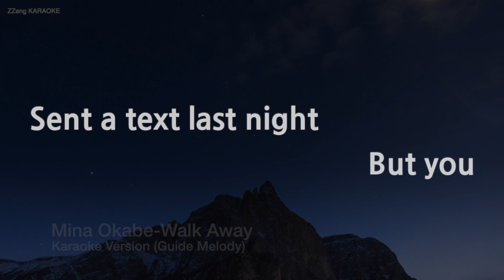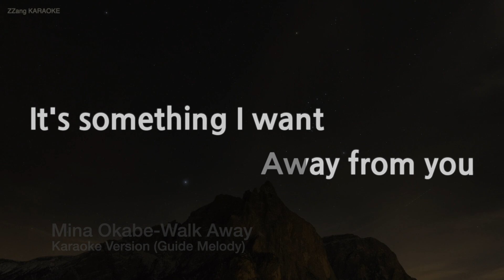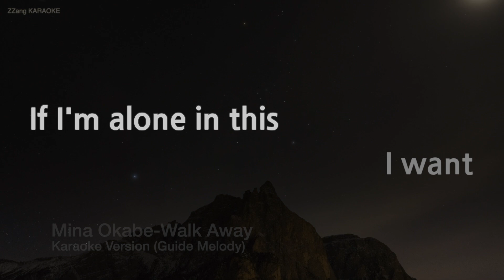Mina Okabe-Walk Away (Melody) (Karaoke Version)